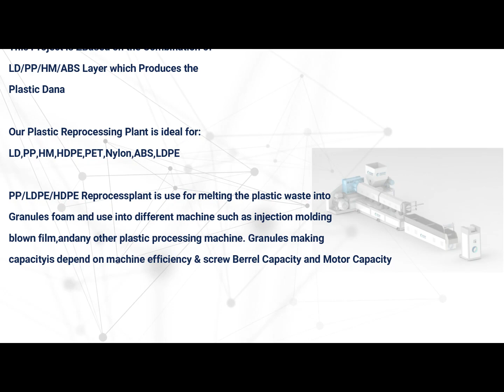Plastic Recycling Machine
Office:
Ocean International